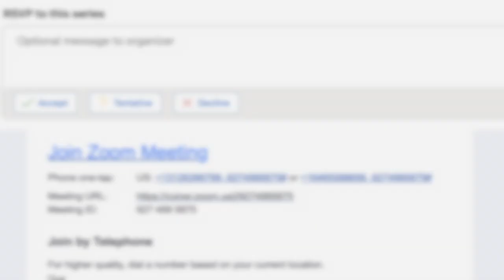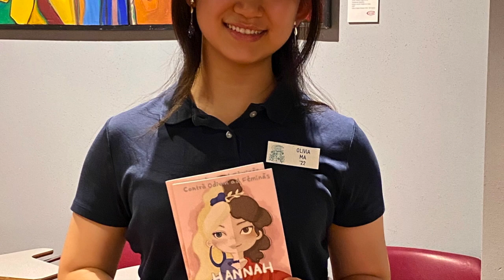Junior Year, Culver Academies, 2021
A video of my favorite memories of my junior year. Due to COVID, I had to spend the first two terms online in China, but I was able to make it back after Christmas.Thanks to everyone who has made this year great :).